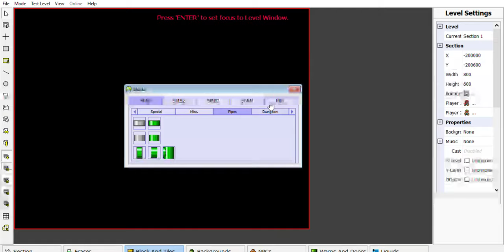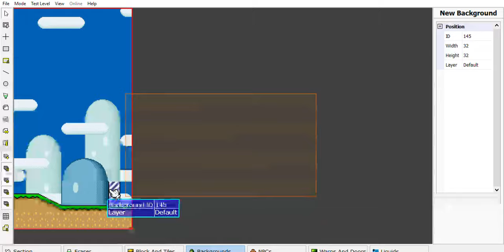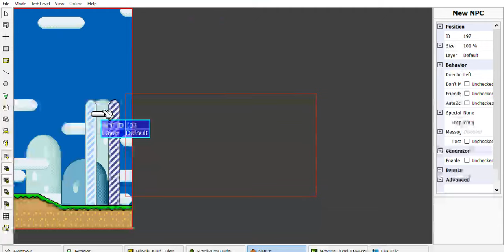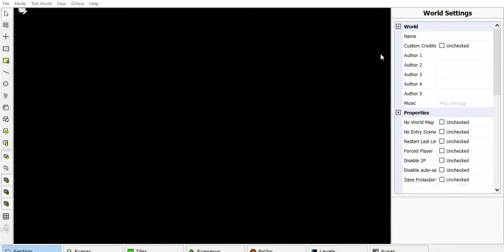Super Mario Bros. X (SMBX) by 38A (v1.4.5) - Editor Showcase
Guess what? You'll be surprised as I mention this but...
Super Mario Bros. X (38A) version 1.4.5 is NOW a real thing to exist, which I didn't know that until today! SMBX-38A 1.4.5 was released yesterday (July 4th, 2019, Independence Day 2019, Fourth of July 2019) by 5438A38A, and there were some new things implemented in there. Anyway, when I opened the "smbx.exe" file (SMBX-38A 1.4.5) for the first time, there wasn't a "Windows Protected your PC" pop-up at all!

So, with that being said... I AM BACK TO ME PLAYING SMBX VERSIONS RELEASED BY 5438A38A (VERSIONS 1.4.X)! I would've thought that the SMBX-38A project has been dead after 1.4.4 released, but now I'm wrong!

Also, not only I will publish videos for SMBX-38A, I will still publish videos for SMBX2.

-- SMBX-38A 1.4.4 - Level Editor Showcase (Vitzie629's main channel, not this channel) --

NOTE: To unpack .7z files, it's best to use a 7-Zip archiver.

-- Filmed on --
July 5th, 2019 (published on the same day I filmed the video)

-- Operating System --
Windows 10

-- Recorder --
Game DVR (Windows 10)

-- Music/SFX Credits --
* Super Mario World (SNES) - Overworld (Yoshi)
* Super Mario World (SNES) - Level Exit

If you like this video, why do you click that like button?